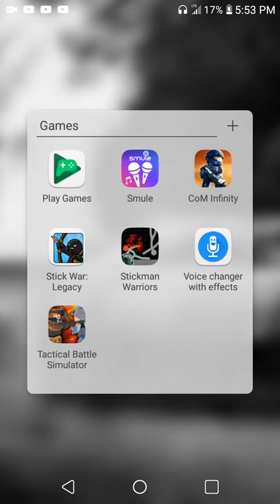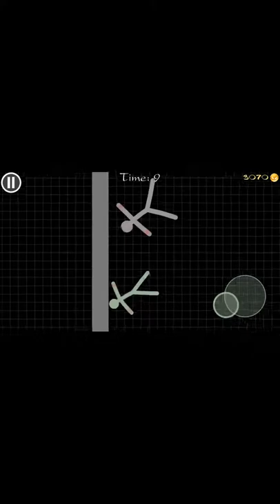I broke the stickman ankle (stickman warrior)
Sry ill fix com infinity stupid internet 😤